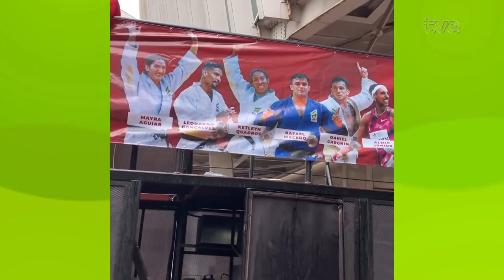TVE Esportes 08/08/2024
00:29 Judocas da SOGIPA que conquistaram a medalha de bronze por equipe nos Jogos de Paris foram recebidos com festa e homenagens.
02:45 No TVE Esportes recebemos Marianita Nascimento, diretora do Gremio feminino e Karina Balestra, diretora adjunta do Gremio feminino.
11:28 O mês de agosto iniciou com a 2ª etapa do estadual de Futebol de Mesa regra Doze Toques.
12:43 Gauchão de Futsal tem jogo que vale a liderança em Uruguaiana. Competição chega a 60 partidas disputadas na temporada.